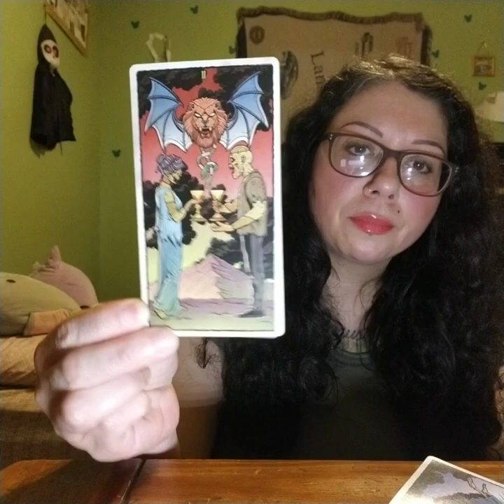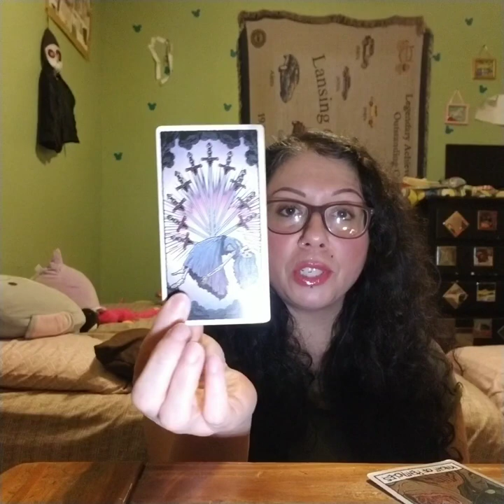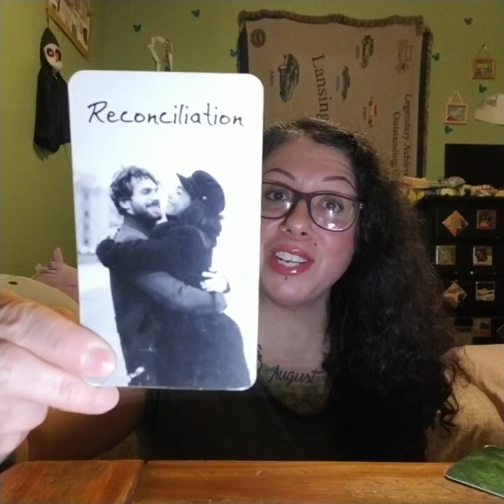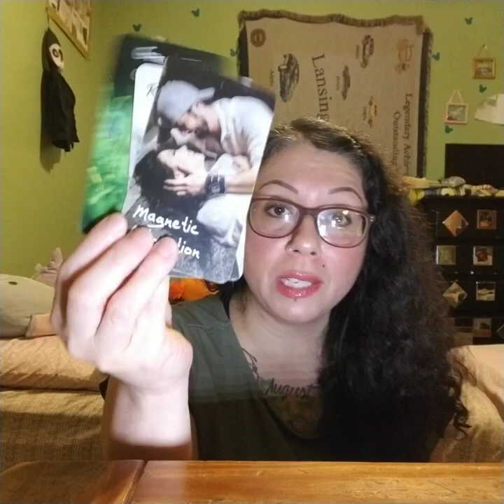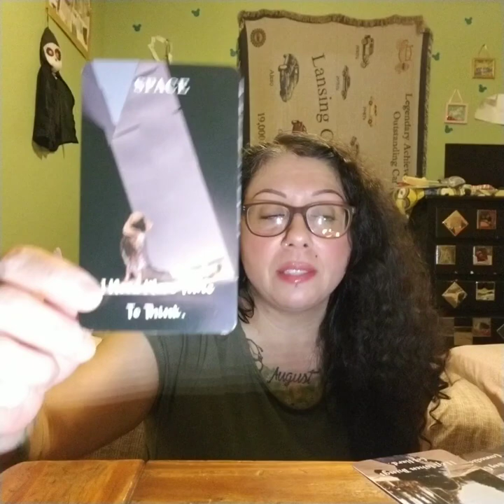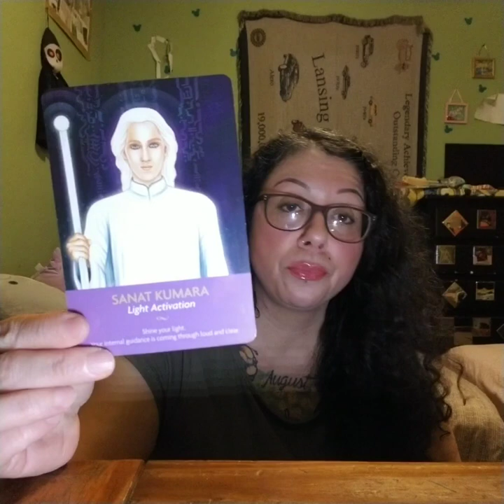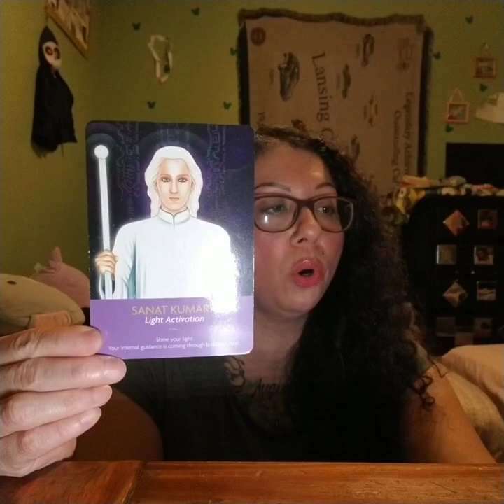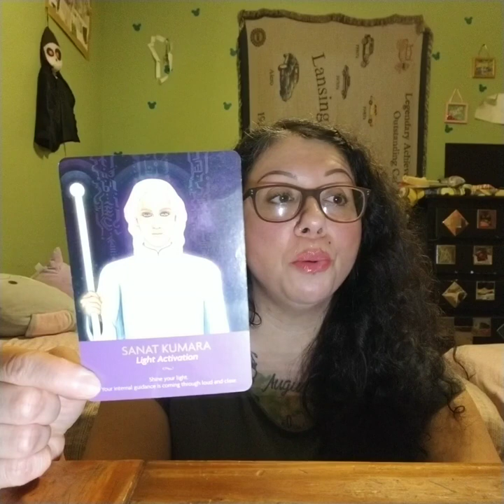SPOOKY TAROT VIRGO October 2024